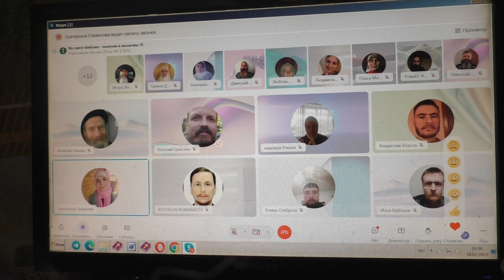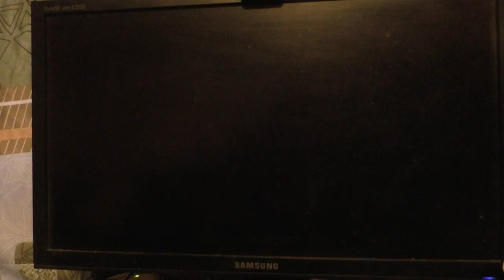3 вида благодати.